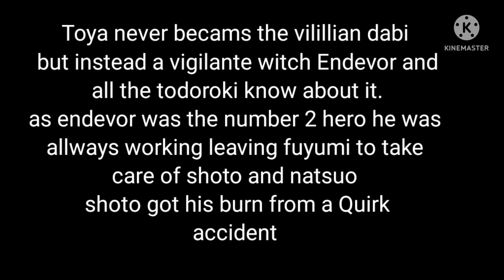The family secret part 1(my Au not cannon)